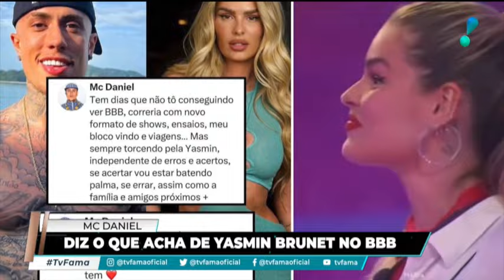Presença de MC Daniel causa tumulto em shopping em Guarulhos: “Parece que estou em um filme”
MC Daniel tem arrastado multidões por onde passa. Em um shopping em Guarulhos, na Grande São Paulo, não foi diferente. O cantor bateu um papo com o TV Fama no local e contou uma novidade: um filme está sendo produzido com participação de Vanessa Giácomo e Rodrigo Lombardi